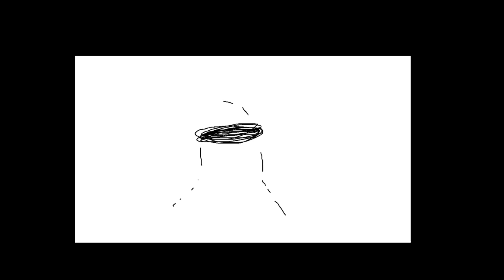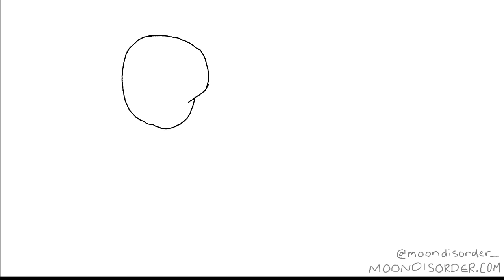Animation dump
Dump of recent animations, I did a lot last month actually. Weird song but I've drawn some weird animations.

It's taken a lot of courage to animate again. I'm a fan of Infected mushroom, they are probably the only artist in the Monstercat library I like, and I was gifted Gold years ago sooo. I'll try to keep making stuff.